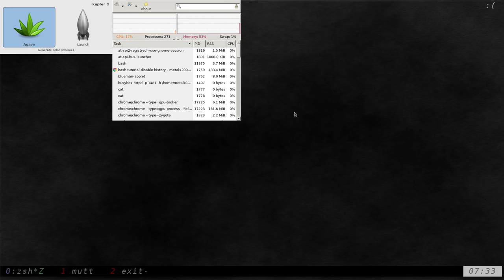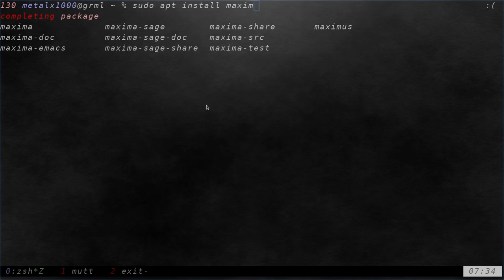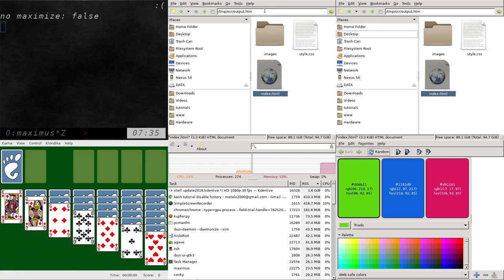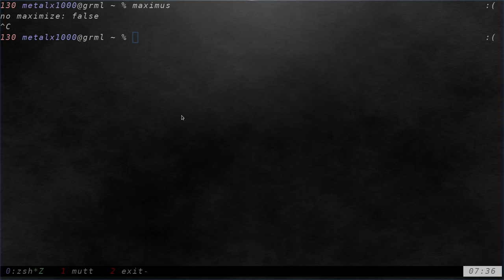01 Maximus Linux Tutorial